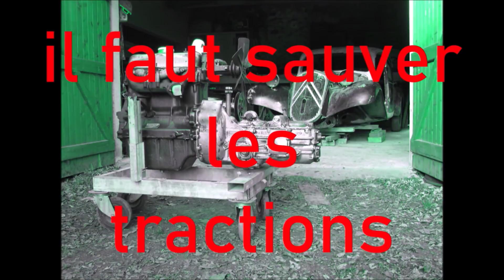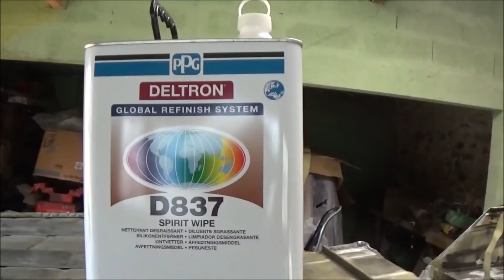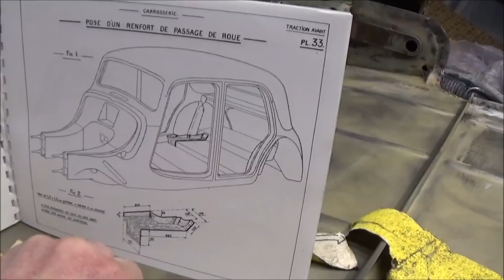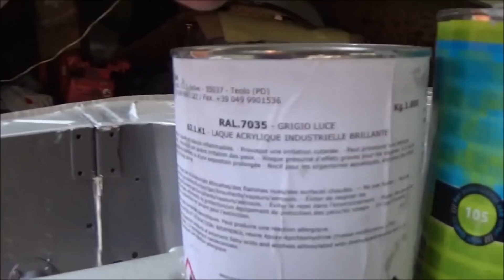traction 11b je sauve ma caisse épisode 5 .il faut sauver les tractions .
traitement anti rouille . traction avant avant restauration .restauration traction .réparation citroen . traction avant tutoriel . traction 11b .il faut sauver les tractions .tarction citroen  . citroen traction . cour de mécanique . citroen . mécanicien . traitement de caisse .